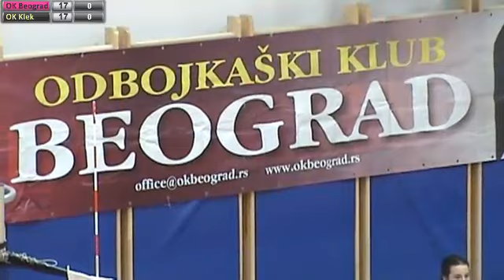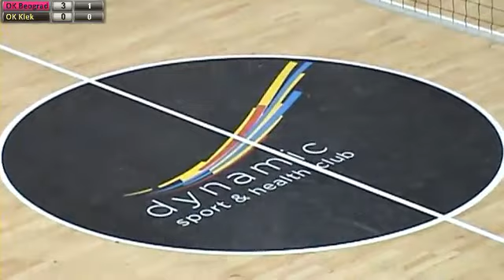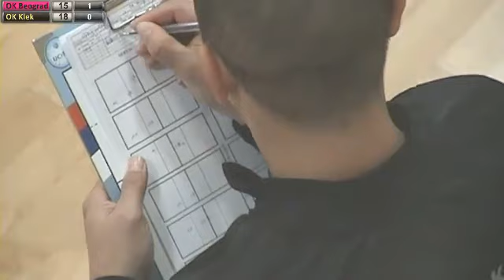01.11.2015. OK Beograd - OK Klek Srbijasume